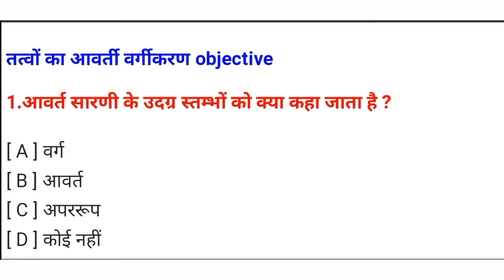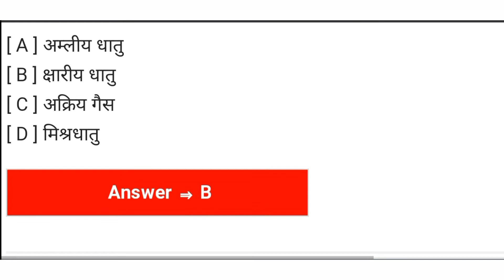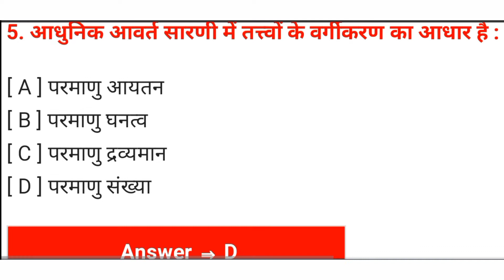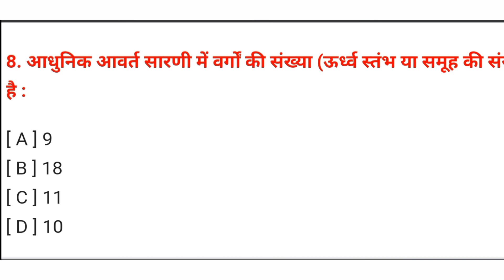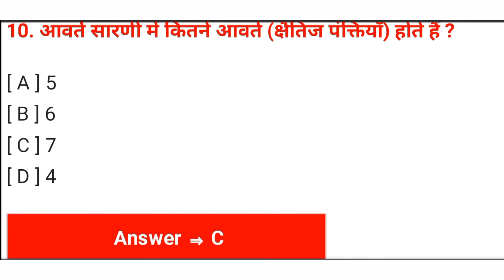PERIODIC TABLE [ MOST V. V. I TOP 10 OBJECTIVE QUESTION ]